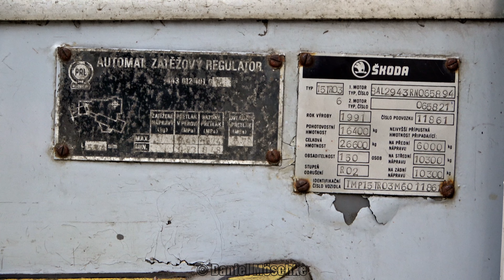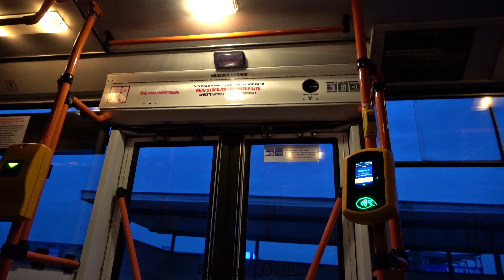【4K】ÚSTÍ NAD LABEM TROLLEYBUS - RÁBA Škoda 15Tr Nr.567 (2021)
Nach dem Ausscheiden eines weiteren Škoda 15Tr im Sommer 2021, verblieb der Wagen Nr. 567 als letztes Exemplar in der Stadt Ústí nad Labem, welcher die klassischen RÁBA-Achsen besaß noch bis zum Frühjahr 2024. Das klassische Fahrgeräusch der Gelenkwagen ist inzwischen auch in Tschechien so gut wie verstummt, so war es recht erfreulich dass an diesem Tag das Fahrzeug #567 im Einsatz gestanden hat um nochmals dieser bestimmten Akkustik beiwohnen zu können. Angenehm ist dabei der Umstand, dass dies auch einer der letzten O-Busse der Stadt ist, welcher die alten Ledersitze auf den originalen Sitzbänken besitzt...für das Jahr 2021 einfach bereits schon ein Unikat.
Die Szenen dieses Films entstanden nach einer bereits gefahrenen Runde auf den Strecken Severní Terasa nach Revoluční und weiter nach Karla IV, sowie auch zurück.